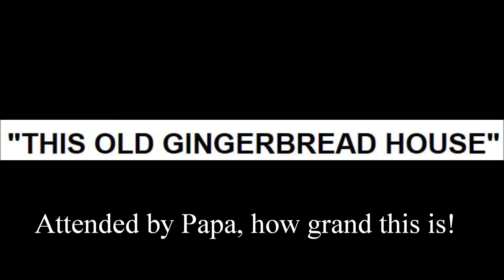Sonoma Elementary 1st Grade Dec. 12, 2013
The Bishop twins do well